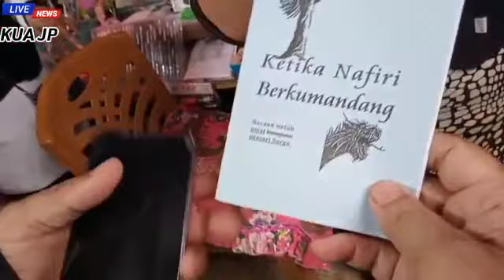"ADA Pendangkalan Aqidah Di Meulaboeh" || ABY NAYA ACEH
Investigasi yang dilakukan Ketua Penyuluh Aceh menemukan buku pendangkalan Aqidah investigasi penyuluh Aceh Barat ke pasar meulaboeh sehubungan beredarnya buku pendangkalan Aqidah.